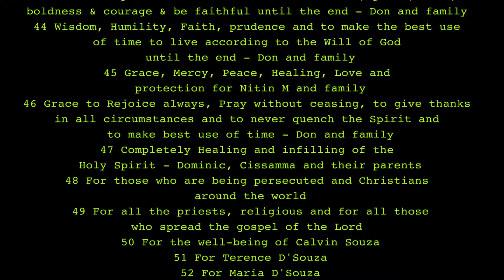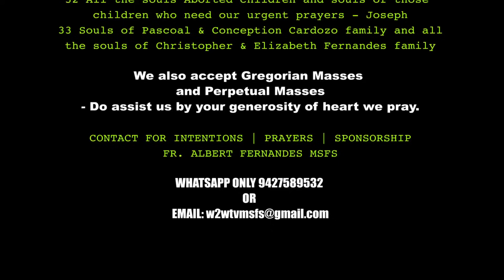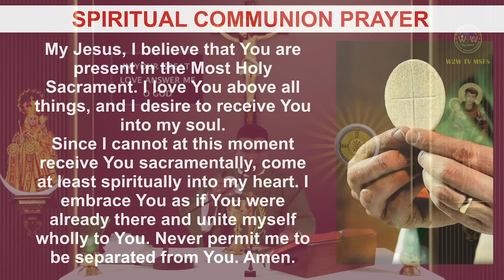MONDAY HOLY MASS | 6 NOVEMBER 2023 | 31ST WEEK IN ORDINARY TIME I | by Fr Simon Bhutello MSFS